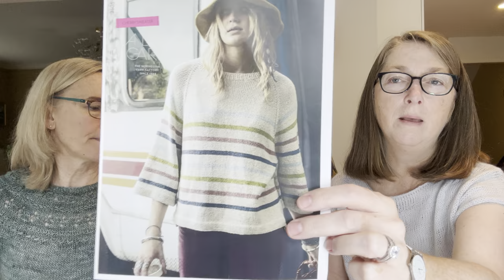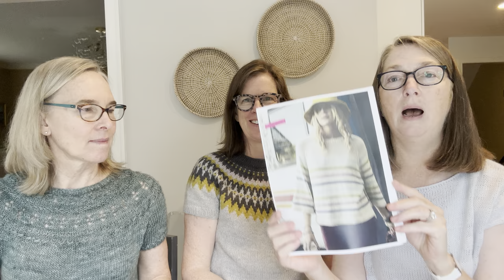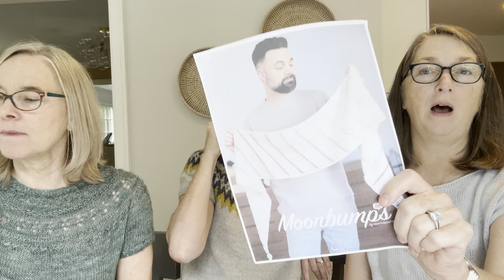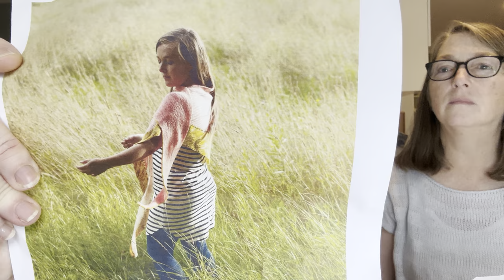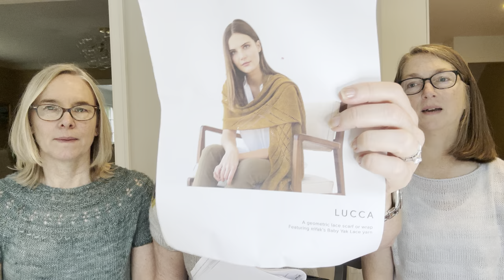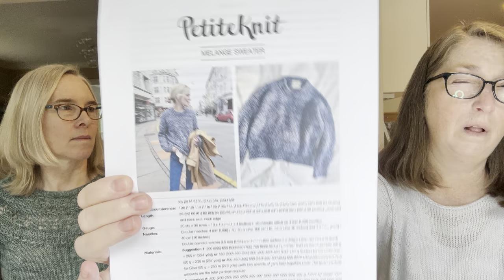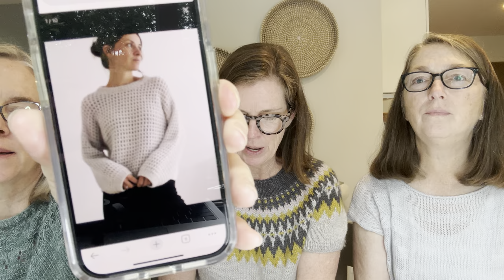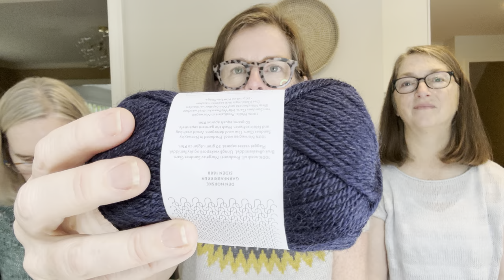Episode 57 The Knitting Posse- Sorry for the abrupt ending.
Welcome to the Knitting Posse episode 57.  Sorry for the abrupt ending to our video.  We ran out of space on our phone.  Join us as we show and tell.  @TheKnittingPlace @pairswellwithknitting @knittingagoodyarnpodcast5765 @NeedlesattheReadyPodcast

Show Notes:
LAURA is Wearing:
Shakerag Top by Amy Christoffers for MDK knit in Jade Sapphire Sylph.

FOs:
Cherry Genser med Striper a Sandnes Design pattern knit in Sandnes Garn Line with stripes of Moondrake Fuwa Fuwa!

Saga “Summer-version” by Britt-Marie knit in Plymouth Yarns Sea Isle Cotton. Kit from Monarch Knitting.

WIP:
Moonbumps by Maxim Cyr knit in Moondrake Fuwa Fuwa with stripes in Feederbrook Entropy DK.

Future knitting?
Either Melange Sweater by Petiteknit OR Peggy Sweater by Lee Holme Samsøe

FOS-
A Friend to Friend by Leslie Friend

WIPS-
Lucca Shawl by Julie Hoover with Myak Yarn

Future Knitting-
Eva Cardigan by PetiteKnit

Vanilla socks (not a pattern) Added afterthought toe to a sock tube gifted to me by Jenny and Jill two_hearts Next up heel.

TIP: Follow Patty Lyons on Instagram for great knitting tips and tricks!!